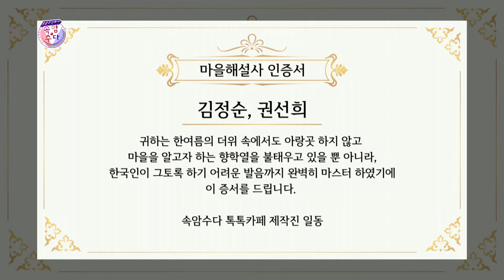웃음주식회사 속암수다 (8월 30일 방송) ★김성홍,강창보,부경보,이현배★